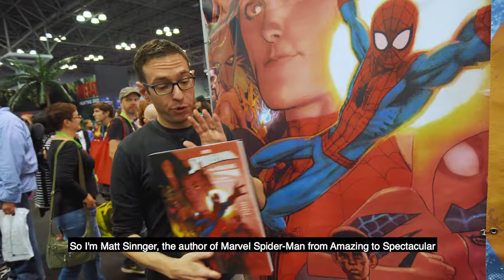3 Interesting Facts & Tidbits About Spider-Man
Matt Singer, author of Spider-Man: From Amazing to Spectacular shared the most interesting facts & tidbits about everyone's favorite neighborhood webslinger.

Follow us for more content from NYCC!